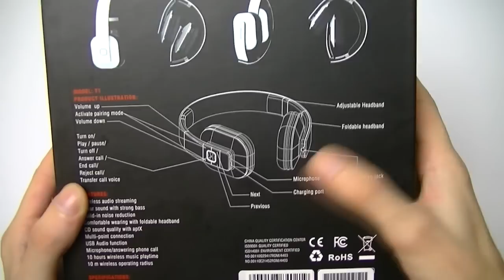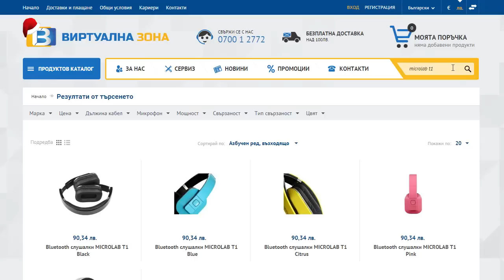Ревю на безжичните Bluetooth 4.0 слушалки Microlab T1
В днешния клип благодарение на Virtualnazona.com ще направя ревю на едни много яки bluetooth 4.0 слушалки!